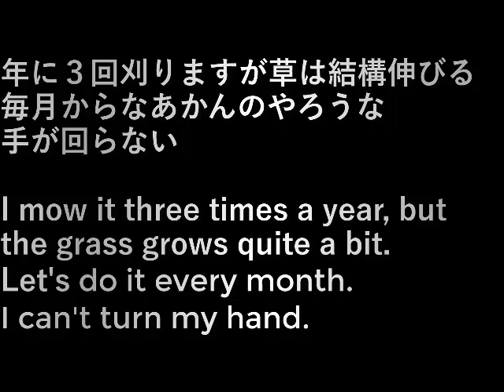柿園草刈り persimmon orchard mowing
年に３回刈りますが草は結構伸びる。
毎月からなあかんのやろうな。
手が回らない。

I mow it three times a year, but the grass grows quite a bit.
Let's do it every month.
I can't turn my h

設備屋の適当田舎暮らし